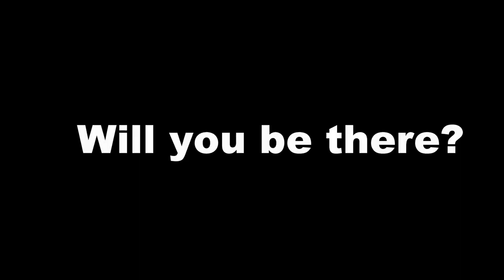Marching Cardinals - UIW v. McNeese Promo Video